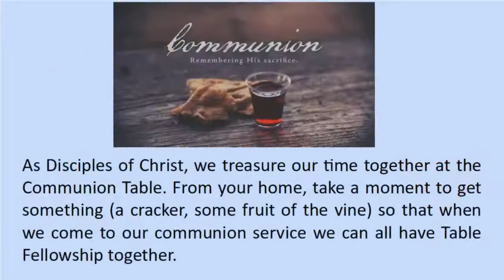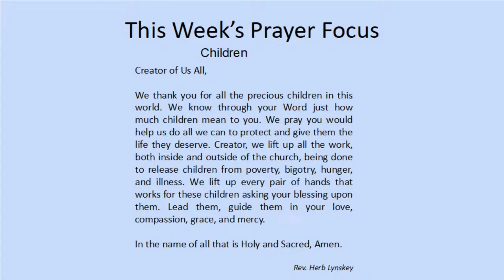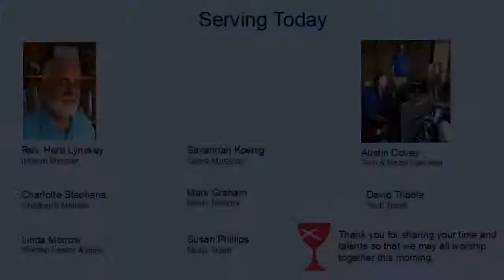10.25.2020 Morning Service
FCC Denton members, please click here to submit your attendance to this service.

If you would like to contribute to the support of the ministries of FCC Denton, you can do that